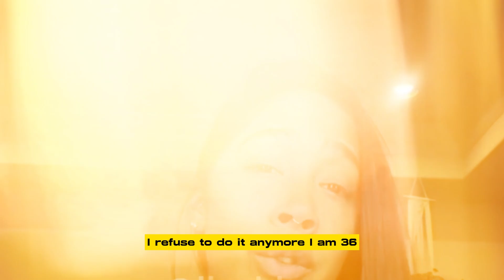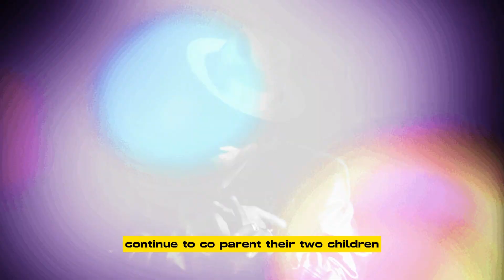APRYL JONES HAS HAD ENOUGH OF BEING TALKED ABOUT BY HER EXES OMARION & LIL FIZZ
Apryl Jones is tired of being talked about by her ex-boyfriends Omarion and Lil Fizz, and she wants to be heard.
Apryl Jones recently took to social media to clear the air after her ex Omarion spoke with Jason Lee. During the interview, the former B2K member discussed forgiving his former groupmate Lil Fizz for dating Jones after they split up. It was not an easy task, according to him. He stated that he needed to look deep within himself to overcome the emotional turmoil it caused him. "That was one of the toughest things I’ve ever had to do in my life, up to date,” he described. “I had to ask myself some real important questions and one of those questions was, ‘Well, what was it really about for you, O?’ Not what is it about for everybody else, what is everybody thinking when you do this. It’s like, ‘No, what is this about for you?’" Jones, on the other hand, appears to be disappointed that she was not given the opportunity to recount her own version of events. During a recent Instagram Live, she said that both parties should have been present. She claims that this is the only way to give each of them a "fair shot" at sharing their stories. "If a man or a woman does not want to be exposed, then start being good to the people that you are with," she added. "Why would you think that a person you treated like utter sh*t is supposed to protect you? ... I refuse to do it anymore." "It hasn't been fair to me to hear my name constantly, over and over," she continued. "I haven't been able to tell my side." Jones went on to suggest that Omarion's depiction of the situation hasn't been accurate, and to say that she's fed up with being painted as the villain.